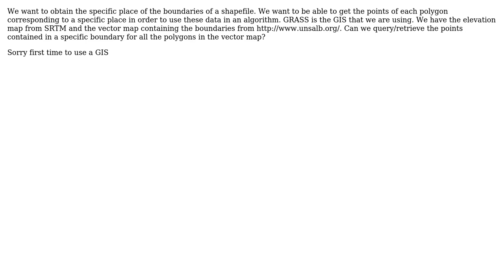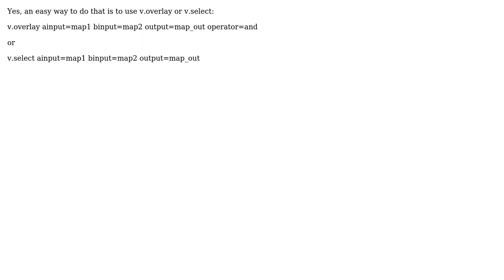GIS: How to query data from a vector map (shapefile)? (2 Solutions!!)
GIS: How to query data from a vector map (shapefile)?

With thanks & praise to God, and with thanks to the many people who have made this project possible! | Content (except music & images) licensed under CC BY-SA | Music | Images & others | With thanks to user underdark user teamAngat user Pablo and the Stack Exchange Network Trademarks are property of their respective owners. You are responsible for your own actions.